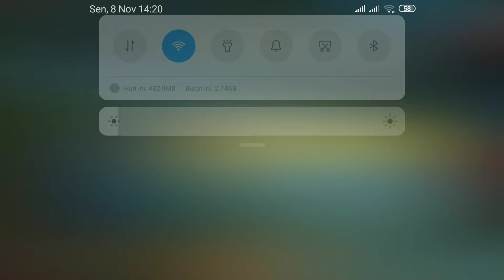ketika hyper gw dirusuh, maka hyperlu gwe bunuh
Maaf monoton hehe